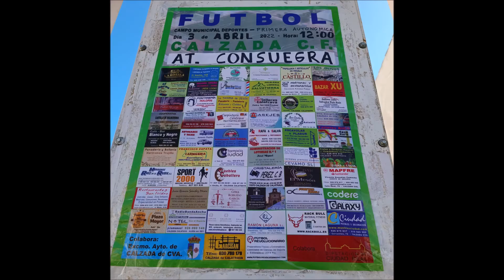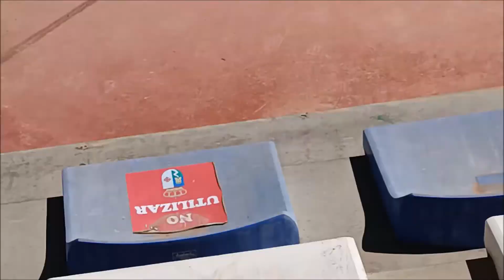CALZADA CF 1 AT CONSUEGRA 0 3 ABRIL 2022 CALZADA DE CALATRAVA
Buenos días: En primer lugar siento no haber podido subir el vídeo como estaba previsto pero aquí está ya. El Calzada CF jugó en casa un un nuevo partido de liga el domingo pasado domingo 3 de abril de 2022 en casa. Su rival fue el Atlético Consuegra y finalizó con el tanteo de 1 gol a 0 a favor del equipo local. El golazo fue obra de Antonio Acevedo. Un abrazo y hasta la próxima que será esta tarde cambiando de nuevo de tercio y centrándome en un aspecto de índole cultural con pinceladas de tradiciones (Semana Santa) pues mostraré Imágenes del concierto que dio el pasado sábado la Agrupación Musical Santa Cecilia en la tarde del pasado sábado en el Centro Cultural "Rafael Serrano" de Calzada de Calatrava. Un abrazo.